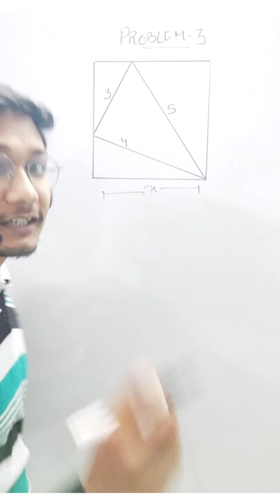Find the Side of Given Square